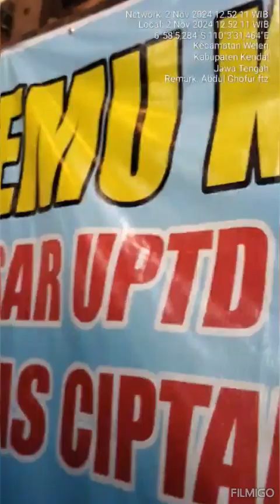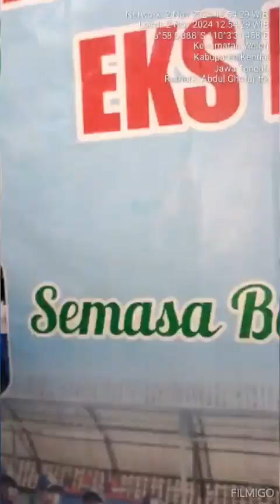Silaturahim teman teman petugas pemadam kebakaran kab.kendal